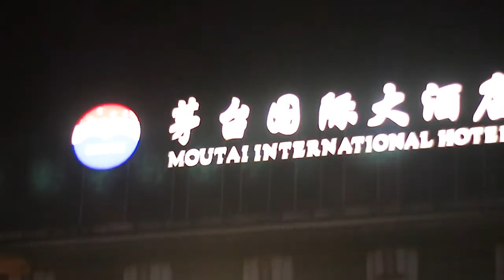CHONGQING UNIVERSITY OF TECHNOLOGY matai bouzh sandu 3 days trip,!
This is vlog video,,,!!!
i am trying to shows the culture and the tourist spot of china,,,!!!
and also this trip was the best trip ever because this is the view of nature also its a great adventure,,,!
চায়না মাওতায় ৩ দিনের ভ্রমন। অনেক সুন্দর একটি জায়গা হল চায়না মাওতায়্‌,!!!
এছাড়াও ছিল সান্দু এবং বোওযো এলাকা একটি মনোরোম পরিবেশ ছিল এটি চারিদিকে পাহাড় এবং মাঝখনে ছিল ছোট্ট একটি গ্রামের মত কয়েকটি বাড়ি ।
(Part-2)
আরো জানতে আমাদের চ্যানেল টি ঘুরে আসুন।